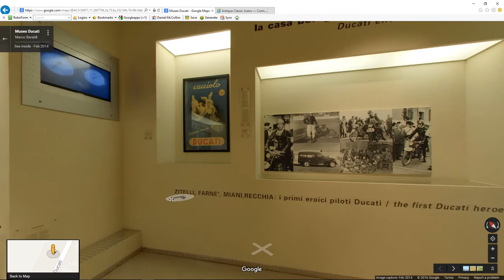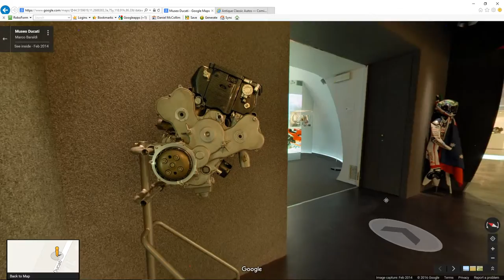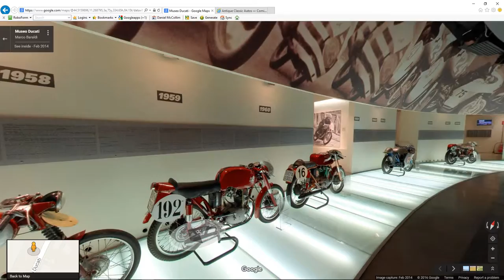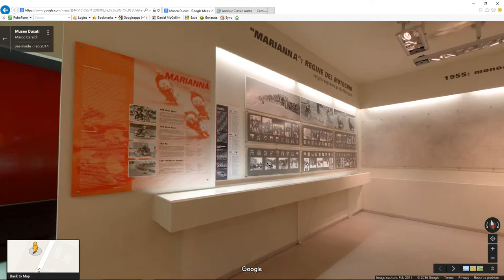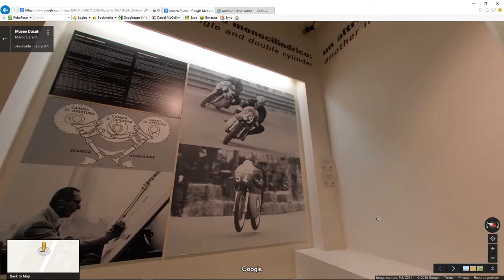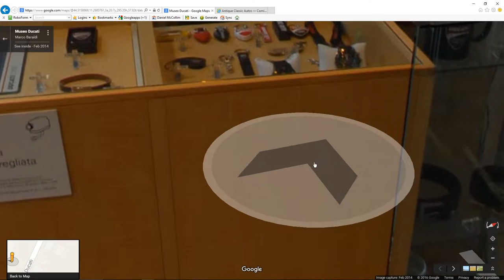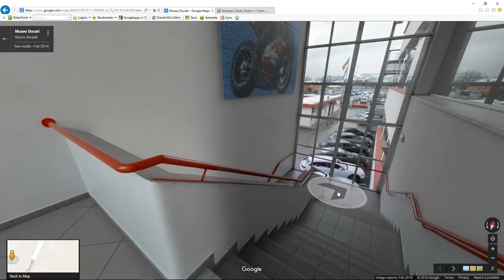Video Dominion - Ducati Motorcycle Museum Bologna Italy Video Tour Exploration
Note: Silent Video
From Wikipedia
The Ducati Museum is a transport museum in Bologna, Italy at the Ducati factory. It contains a collection of Ducati motorcycles and some early non-automotive products. It opened in 1998.

The museum's collection of technical documentation was selected by Italian Ministry of Cultural Heritage and Activities for inclusion in the national archive.
You never know what videos we will post next.